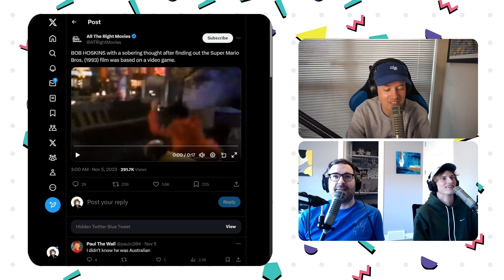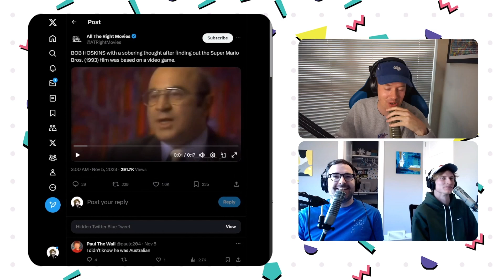Alistair Ogden v. A Neighborhood Sign Guy | Blocked Party Ep. 260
Alistair Ogden (comedian) returns to the show to take us on a journey into the psyche of one man, who posts numerous signs around his neighborhood looking for engagement from locals, from offering manicures and pedicures with no studio to needing help with Microsoft Excel. We learn probably more than we would want to, but it's fascinating. Also on the episode we are fascinated by Alistair going viral for pissing off small town Alberta, the Nerds candy universe (Rope/Dweebs/Punkies), old-school Halloween candies, and talk of beans leads to discussing our favorite Mr. Bean memories. Plus, Alistair introduces us to his TikTok comments section, Bob Hoskins talks about playing Super Mario, and the Bored Apes people blind a bunch of their fans.

If you want to be blinded by the sheer amount of bonus content we have available, then head over where $5/month gets you access to THREE bonus episodes every single month. This week, fan fave Adam Christie joins the show for a Cullen the Herd episode, and later this month, BPD&D 3 with db and Jesse continues onward. We have over 100 bonus episodes available from the second you donate, plus merch discounts, a Discord, and lots of other fun stuff, so get your butt over there!!!

Alistair Ogden is a comedian who is currently on tour across Canada and you can find those dates and information about the upcoming release of his latest special by following him on Instagram and TikTok at @alistairogden.